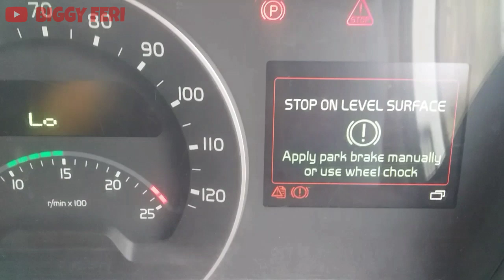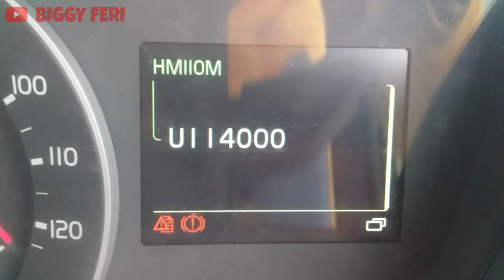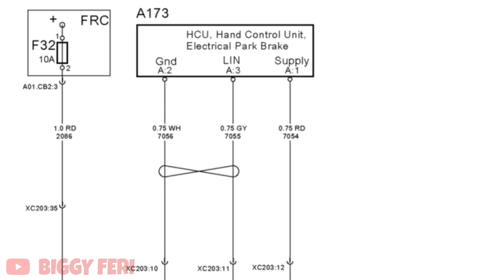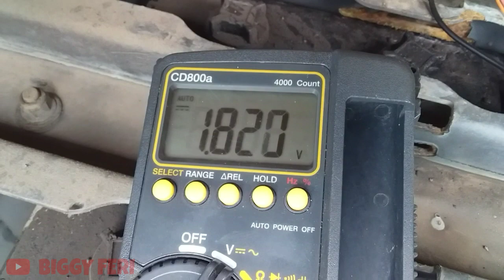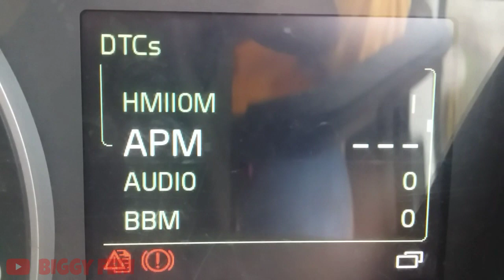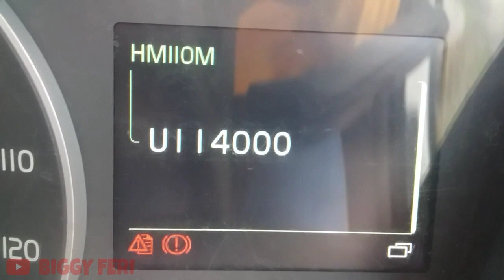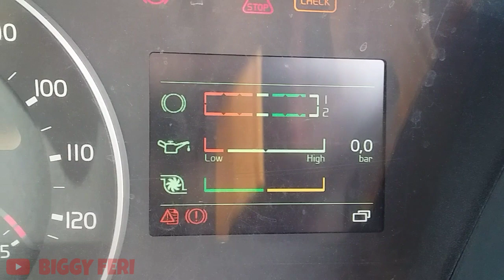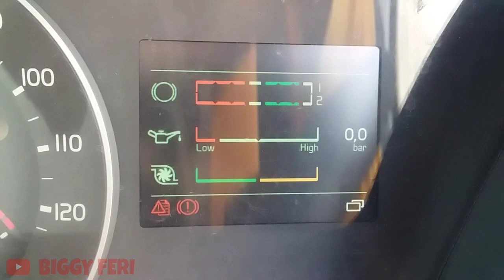PROBLEM SOLVING AIR PRODUCTION MODULATOR (APM) ON VOLVO FMX 440 - VOLVO TRUCK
PROBLEM SOLVING AIR PRODUCTION MODULATOR (APM) ON VOLVO TRUCK FMX 440

Pada video kali ini, saya akan menjelaskan cara penyelesaian masalah yang terjadi pada kendaraan Volvo FMX 440.
Pada instrument panel volvo truck ini, indikator tekanan udara tidak bisa ditampilkan.
Kemudian, gejala yang ditimbulkan adalah "Parking Brake" tidak bisa bebas (release).
Kemudian, pada menu diagnostik, kode kesalahan pada "Control Unit, Air Production Modulator (APM)" tidak bisa ditampilkan.

Untuk mengetahui cara pemeriksaan dan penyelesaian masalah pada Volvo FMX 440, silahkan tonton video ini sampai selesai.

TERIMA KASIH.
Semoga Bermanfaat..

WARNING!!!
NO TV BROADCAST WITHOUT PERMISSION!!! NO RE-UPLOAD!!!